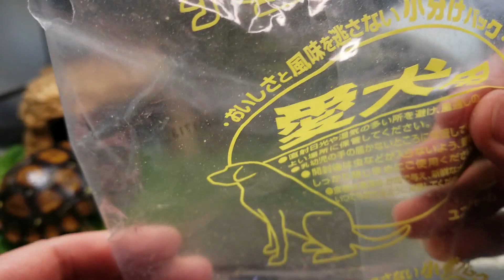ベルセオレガメに食いつきがいいと噂のしめじを与えてみた！！Tortoise Shimeji muchroom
ベルセオレガメに食いつきがいいと噂のしめじを与えてみました！
他にも何種類か新たに買ってきた餌を与えています！

▼良く使用しているフリーBGM
・DOVA-SYNDROME